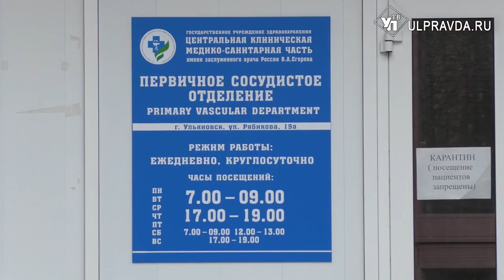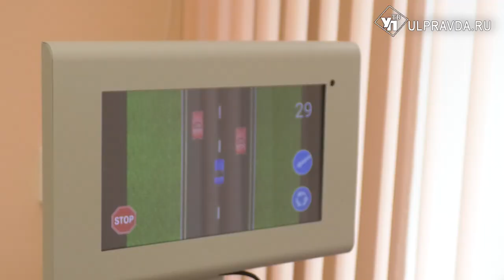Где в Ульяновске пройти реабилитацию после болезни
В Ульяновске прошла Всероссийская online-конференция Nexus Medicus. Международный курс Nexus Medicus–бренд Ульяновского государственного университета.